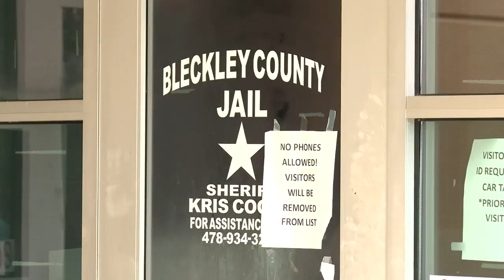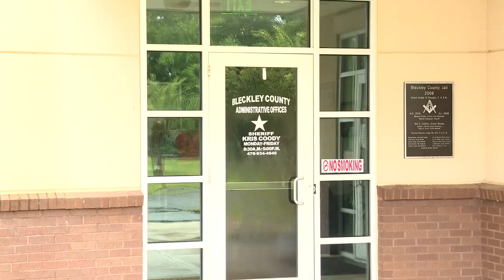Sheriff accused of inappropriate conduct remains in office: NAACP demands action and equality in the